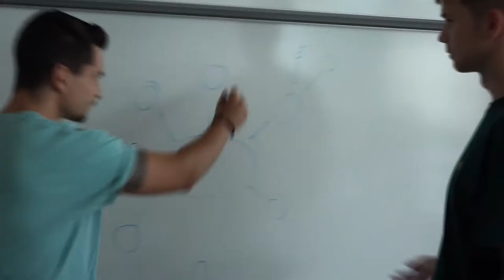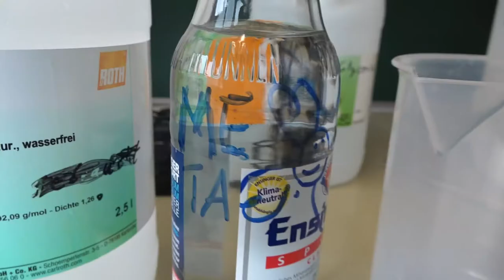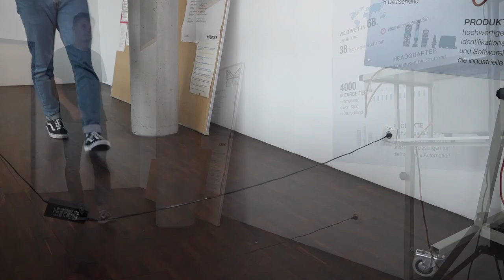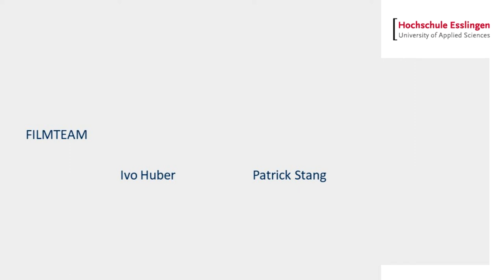NICHT NACHMACHEN - Beispiele aus dem Alltag mit Ivo & Patrick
Hier der erste Teil unserer Filmreihe "NICHT NACHMACHEN!".
Alltägliche scheinbar harmlose Situationen stehen oft am Anfang einer Gefahrensitutation.
Ivo und Patrick zeigen Euch was so alles passieren kann.

Besuchen Sie und Jetzt auch auf Instagram @wirtschaftundtechnik!!!